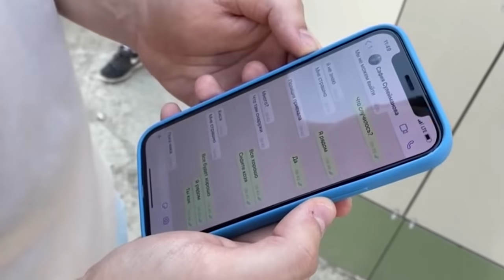Putin promete revisar la legislación de tenencia de armas tras el mortal tiroteo de Kazán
Las autoridades han confirmado la muerte de cuatro niños y tres niñas, además de un profesor y otro empleado de la escuela